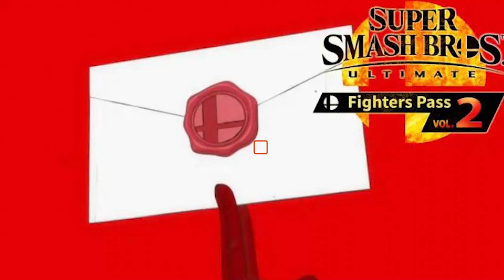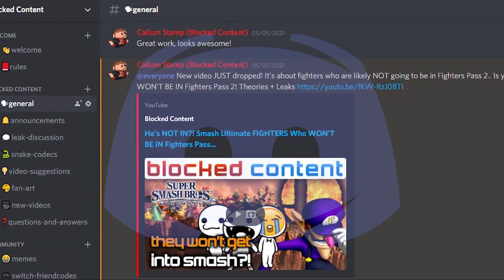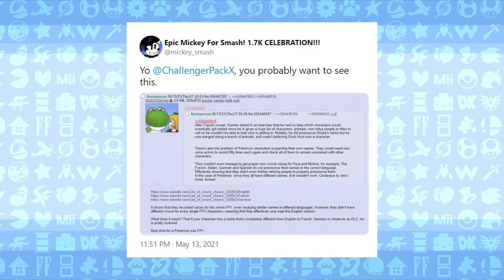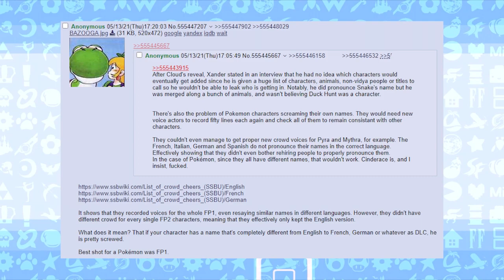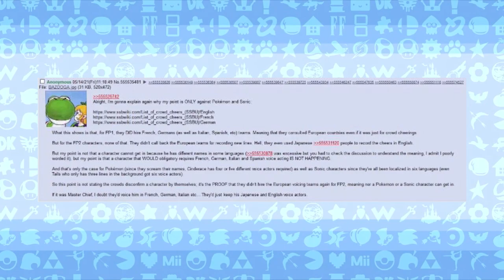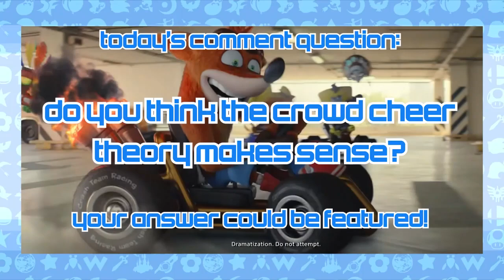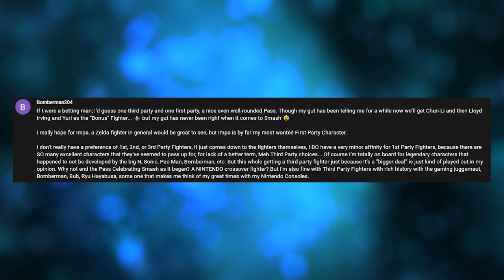NO Sonic OR Pokémon NEWCOMERS In SMASH?! Crowd Cheer THEORY + Smash Ultimate LEAKS - LEAK SPEAK!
No Pokémon newcomer?! But CRASH and RAYMAN have a bigger chance?